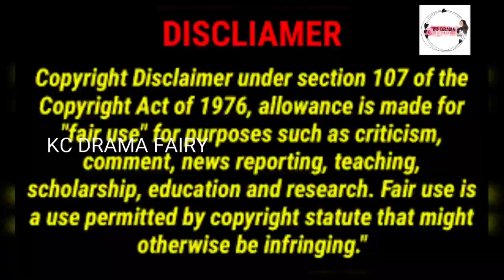stop miss hua EP 6 tamil explaination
WELCOME TO KC DRAMA FAIR
stop miss hua
Language: Chinese
Rating: 7.9/10
Genre: Romance , comedy
MORE UPDATES